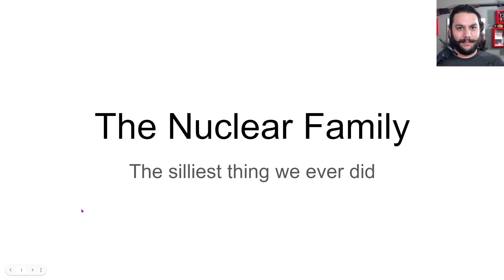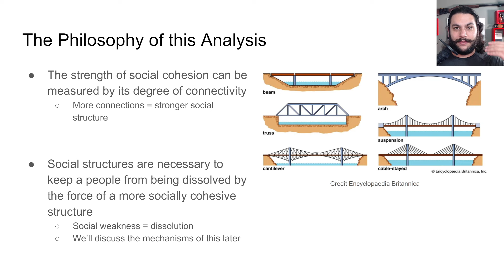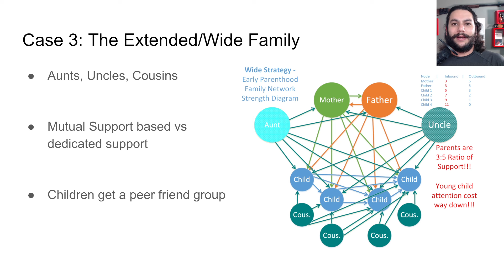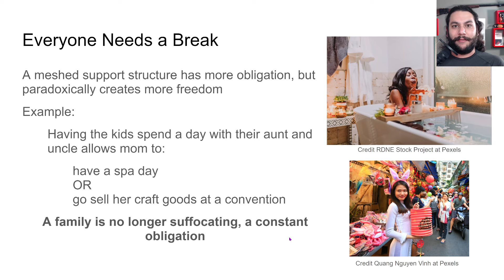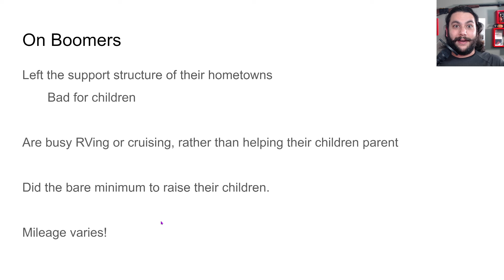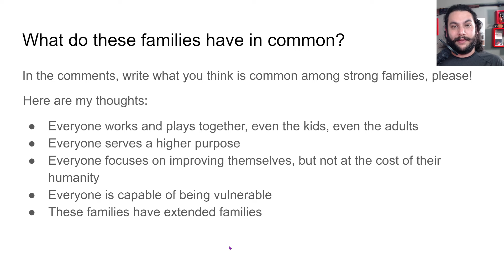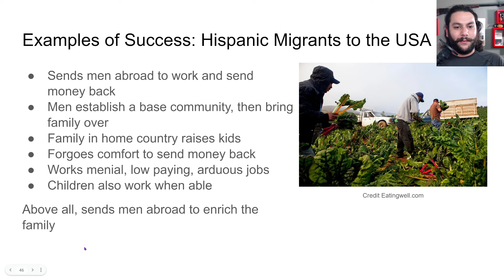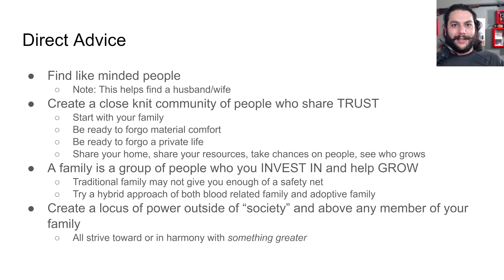Today I mathematically show that Nuclear Families are Fragile and Stressed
Thanks to everyone who has supported me, most of all my wife!

Big thanks to @kevinmespiritu for giving me advice on creating a YouTube channel. I tried talking to the camera like it was a good friend of mine. Let's keep the good vibes and interesting talk in 2024.

Today I talk about the Nuclear family, it's time and place, why it's failing, and what Wifi mesh networks can teach us about family structure.

This is my first proper upload on the channel, so please be gentle.

Note: I make a mention of many ills, such as self-deletion as a result of the mental health issues that may be associated with the Nuclear Family structure. If this seems familiar to you, please seek help like I did. Talk to others, take care of yourself, find a purpose, and always listen when men are speaking.